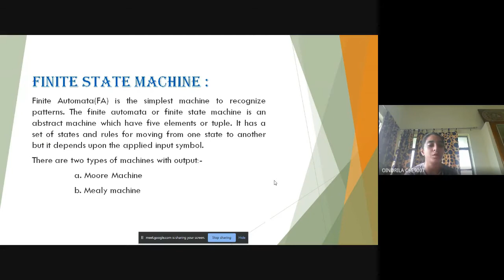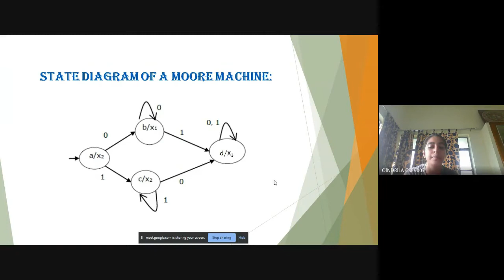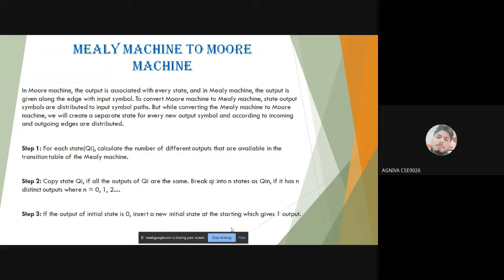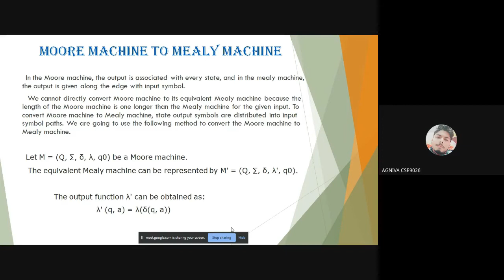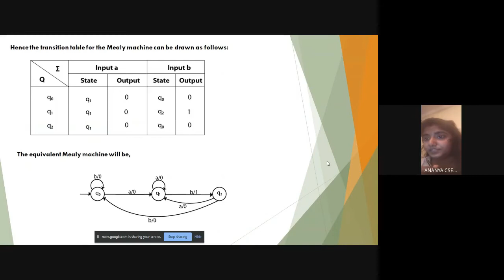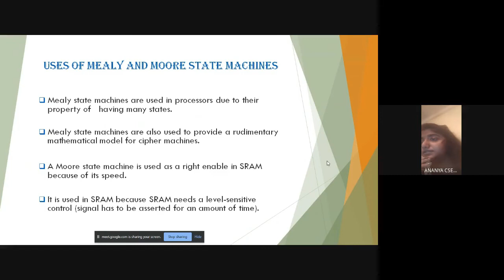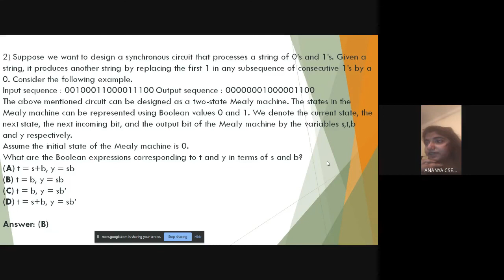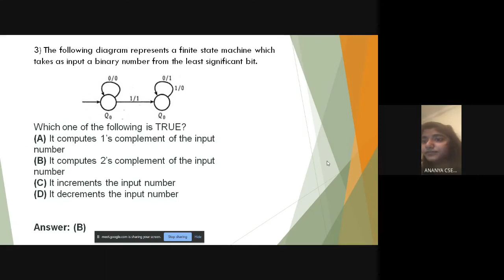S11 CA3 Moore & Mealey machines by Ananya Basu Agniva Ganguly Oindrila Dutta. Pls see descripn.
S11 CA3  Moore & Mealey machines by Ananya Basu Agniva Ganguly  Oindrila Dutta.